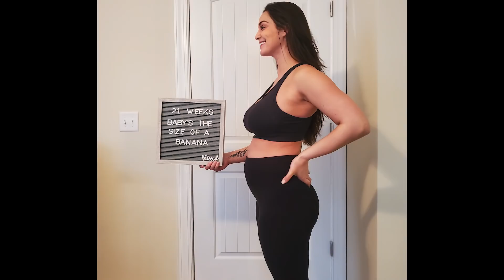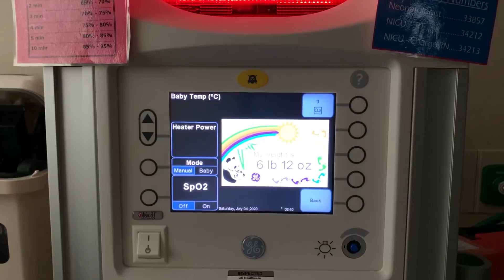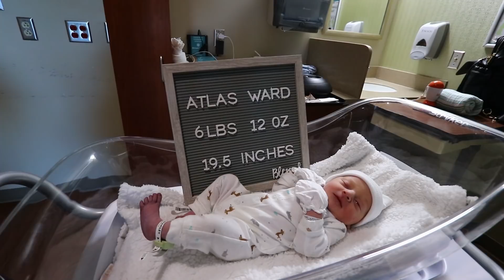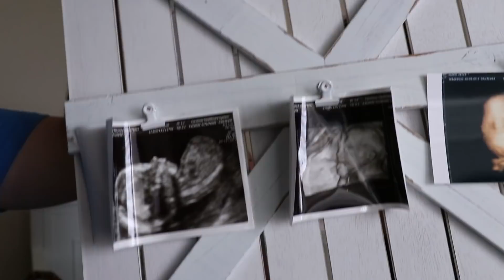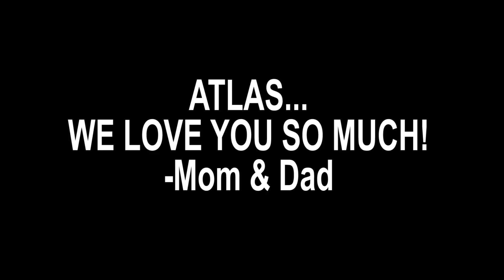My Son Atlas' BIRTHDAY!!! | Vlog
Atlas is here! Here is from start to finish the day my wife went into labor until we bring our some home.

(Send me your unit patches for my wall)

MY GEAR
Main Wide Angle Lense
Livestream Microphone
COMPUTER PARTS
M.2 SSD
GAMIING
Gaming Chair
Gaming Headset
Capture Card

Common Questions
Rank - 2nt Lieutenant.
MOS - 25A - Signal Officer.
Enlisted Feb. 2015.
Commissioned May 2018
No I have not been deployed and yes I am Army Reserves.